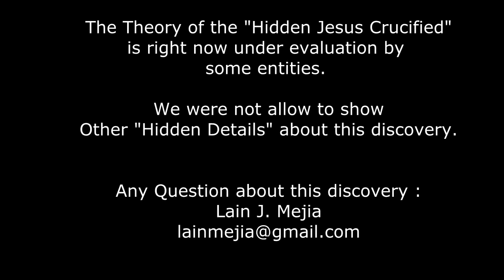New Discovery in the "Last Supper" Hidden Jesus Crucified